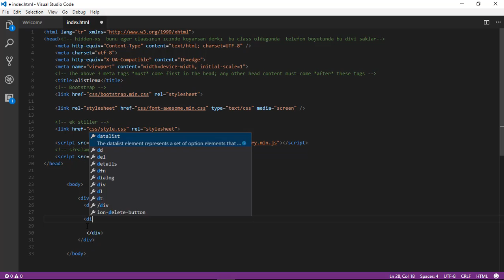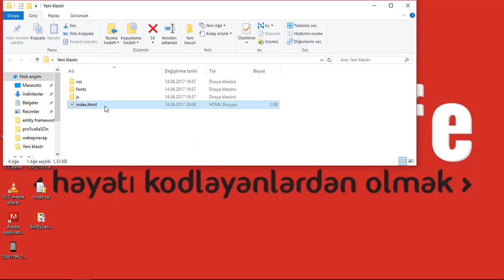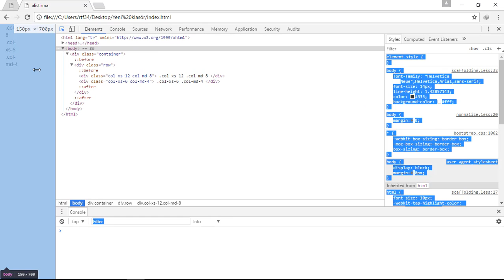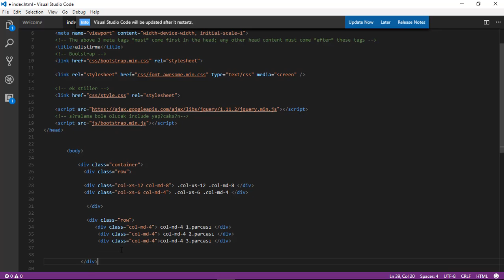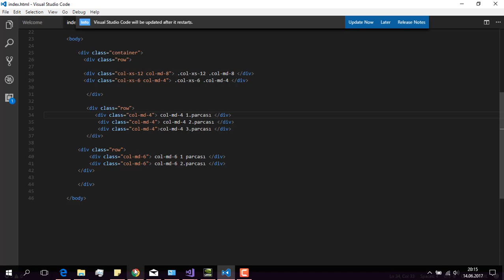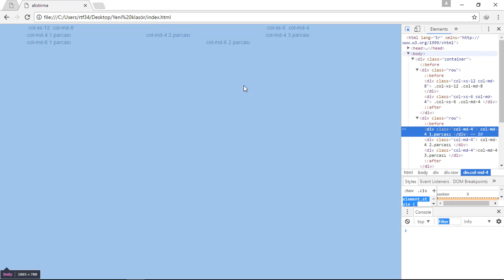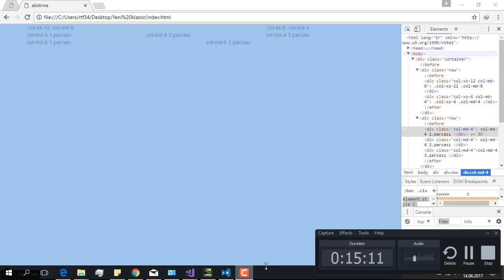Bootstrap Dersleri - Bootstrap Temel Eğitim Seti - Container Yapıları - RTE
Recep Tayyip FIRAT tarafından anlatılan Bootstrap dersleri ile devam ediyoruz.

Bootstrap 4 iel web sitesi yapımı sırasında container ve grid yapıları en çok kullanılan yapılardır.

VİDEOLARI PAYLAŞ, EĞİTİME DESTEK OL!

Yardım ve Destek için oluşturulan WhatsApp grubumuza dahil olmak için, 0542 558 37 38 nolu telefona whatsapp üzerinden "İSİM SOYİSİM CODE IS LIFE"  mesajı ile bildirmeniz yeterli.
ÖNEMLİ NOT : Harici formatta ekleme yapılmaz!

Code is Life ücretsiz yazılım eğitim hareketidir. Videoları paylaşmanız eğitimlerin devamlılığı için önem arz etmektedir. Siz destekleyin biz devam edelim!

Web Sitemizden kod örnekleri ve diğer konularla ilgili bilgi edinebilirsiniz!
Çok Yakında...